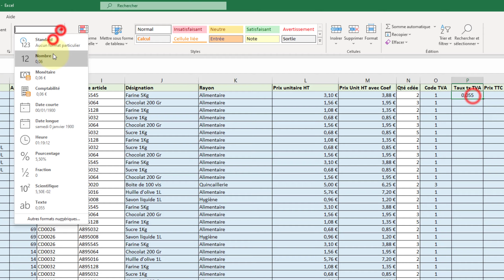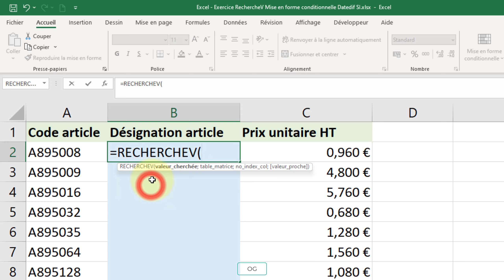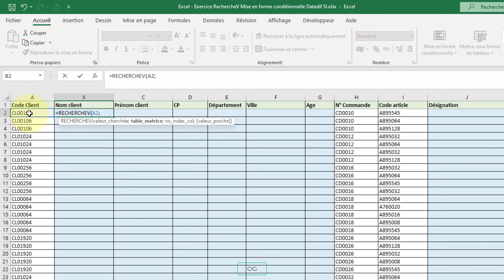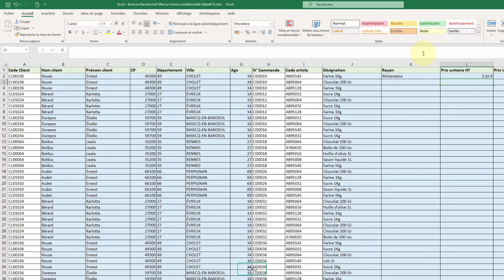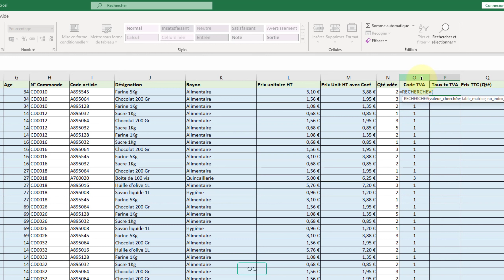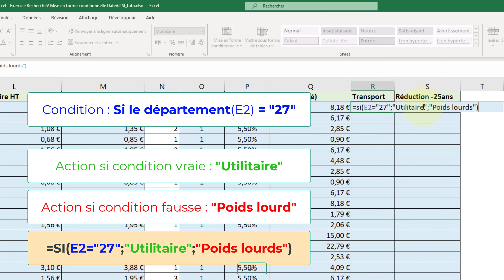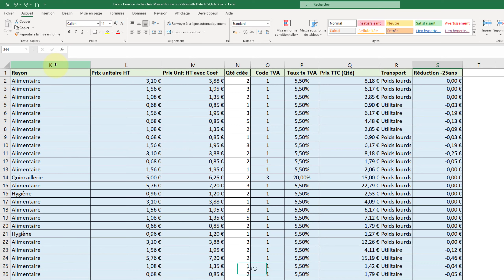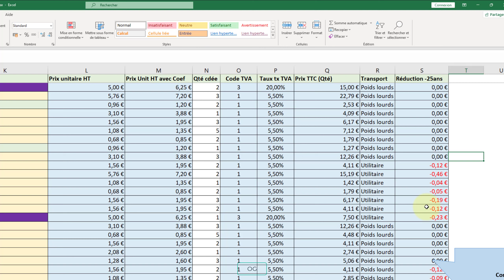Excel - Exercice Pratique 02 Partie 01 Recherchev Datedif SI Calculs Mises en formes conditionnelles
Excel - Exercice pratique 02 - Partie 01 - Les essentiels
Dans cet exercice pratique et concret vous trouverez la plupart des outils Excel utilisés au quotidien par les utilisateurs en entreprises, associations, administrations, particuliers...
Ces outils sont importants à connaitre pour optimiser et gagner du temps.
Pour suivre cet exercice, il faut connaitre les bases. Néanmoins l'essentiel est réexpliqué. Voici les outils abordés :
- La Fonction RECHERCHEV
- La Fonction DATEDIF
- La fonction de texte GAUCHE
- La fameuse fonction SI
- Les calculs +-*/ %
- Les Références absolues (Figer l'adresse d'une cellule $$)
- Les mises en formes conditionnelles
La partie 02 qui aborde les tableaux croisés dynamiques.